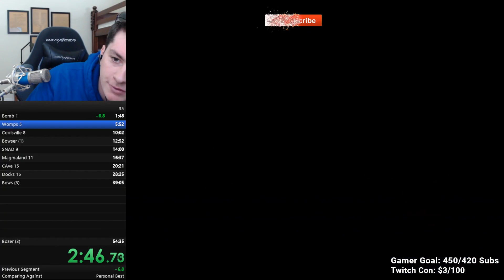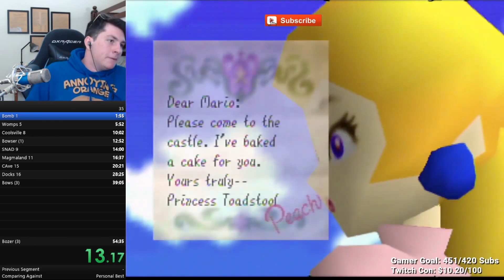I’m the best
If you enjoyed the video be sure to check out my twitch channel for more content!